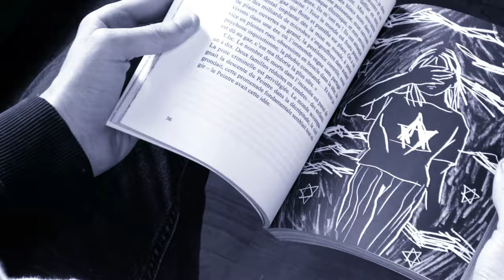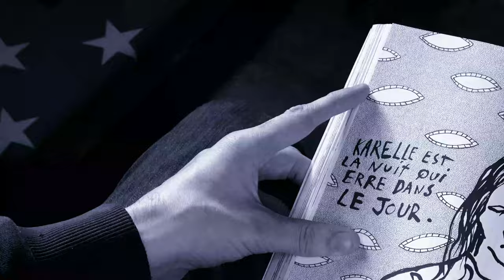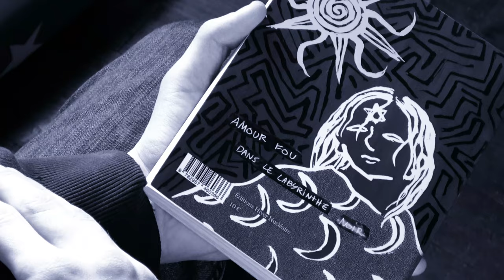« K. est l'aventure », un roman de Quentin Rouchet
Amour fou dans le labyrinthe noir.